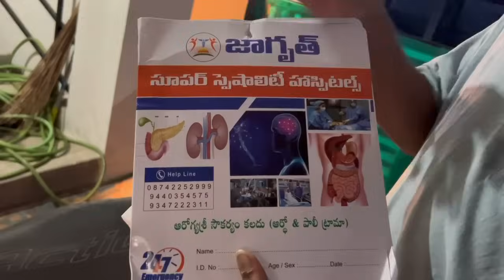😱 హాస్పిటల్ కి వెళ్లి వచ్చాను.6400 పెట్టి ఇది కొనుక్కొని వచ్చాను.Ydtvfamily&vlogs